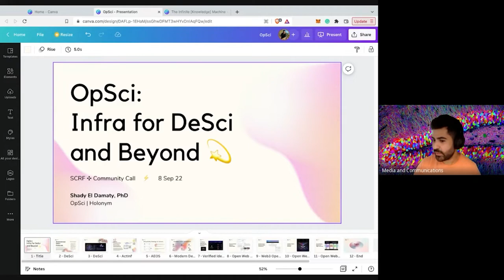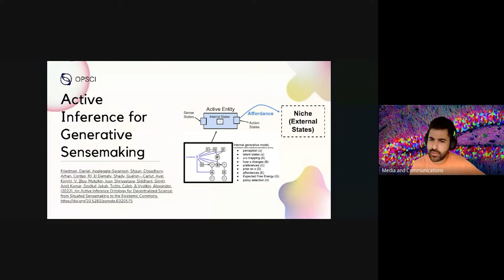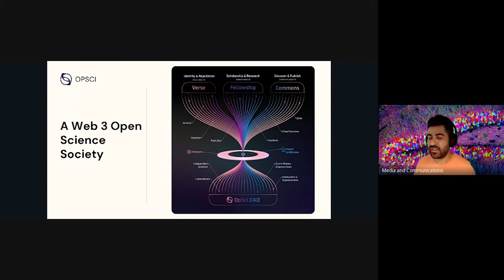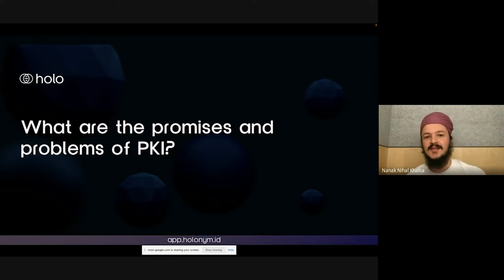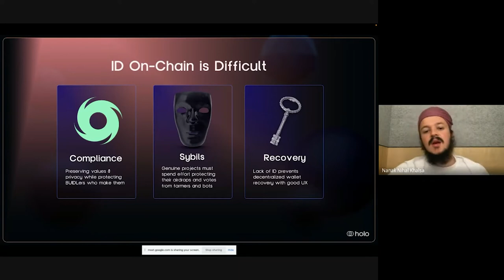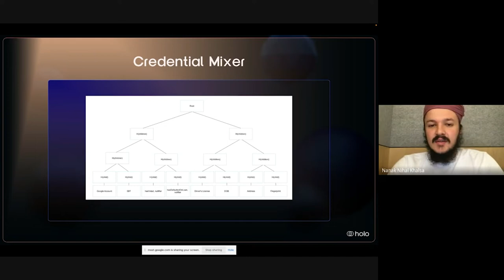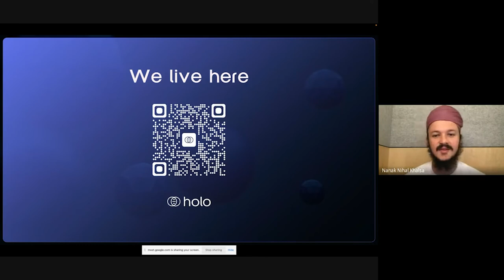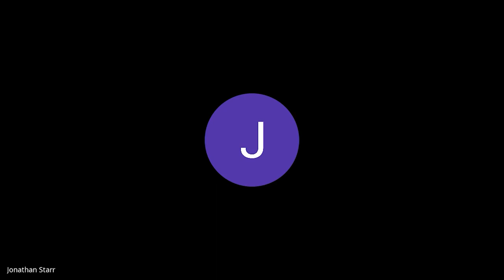SCRF Community Call - September 8, 2022 - OpSci and Zero-Knowledge Research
Watch the Smart Contract Research Forum (SCRF) Community Call from September 8, 2022. During this week's community call, Shady El Damaty and Nanak Nihal Khalsa of OpSci led a discussion on zero-knowledge (ZK) research, technology, and applications. Some important questions that were discussed included the following:

- What is DeSci, and why is it important?

- Are there personas or typical types of individuals that are especially inclined to become involved in the the DeSci space?

- How does OpSci work towards verifying identities in autonomous systems?

- What kind of UI would OpSci offer for peer reviewers?

Originally broadcast live via Google Meet on September 8, 2022.